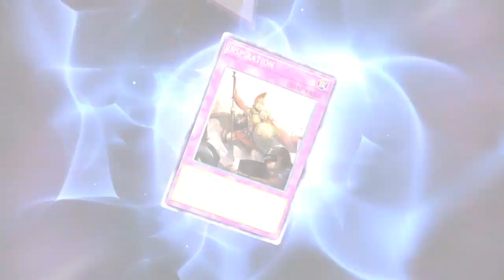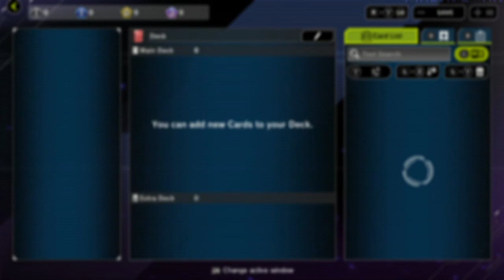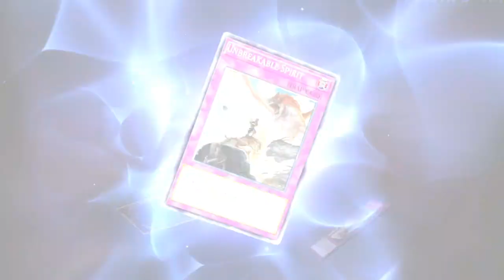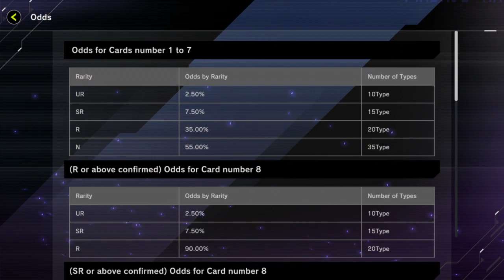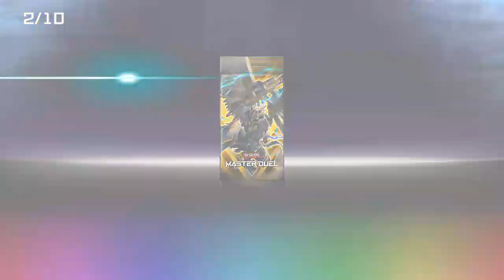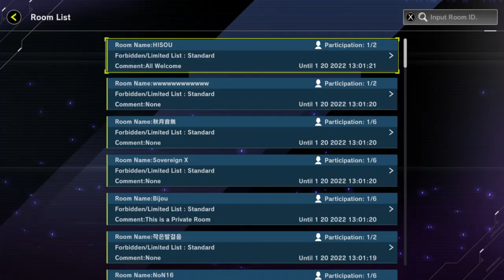PopstarStreams - Yugioh Master Dueal Launch Stream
I'm Feelin' the Flow